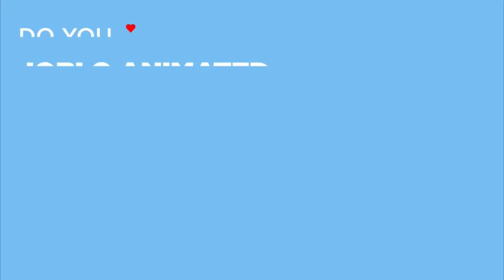TROLLS WORLD TOUR Clips - "Rock Zombies" (2020)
Watch the official TROLLS WORLD TOUR Clips - "Rock Zombies" (2020).

PLOT: When the Queen of the Hard Rock Trolls tries to take over all the Troll kingdoms, Queen Poppy and her friends try different ways to save all the Trolls.

RELEASE DATE: 10 April 2020 (USA)
GENRE: Animation, Adventure, Comedy
STARS: Anna Kendrick, Justin Timberlake, Rachel Bloom